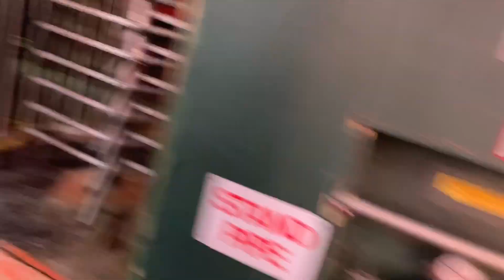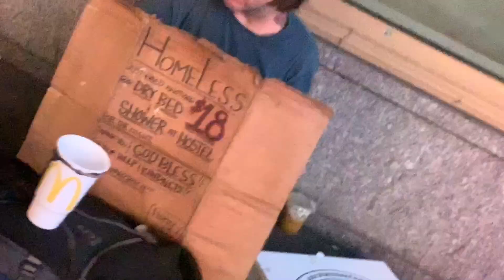Funny Air Horn Prank in New York!!!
Air Horn Prank in the Nightlife of New York City Watch until the end it gets good.